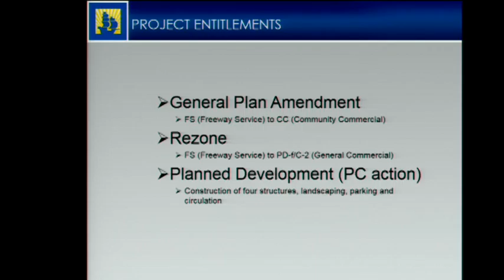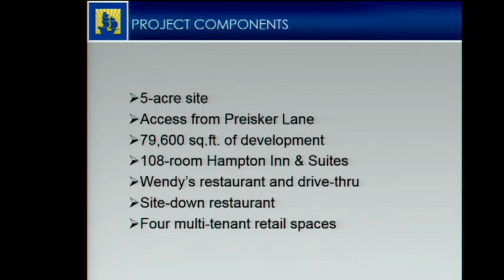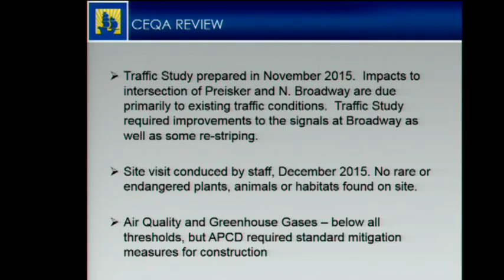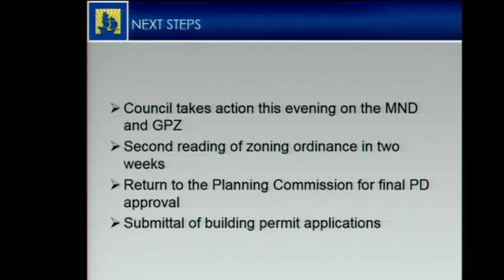May 3, 2016 - City Council Meeting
City of Santa Maria City Council meeting of May 3, 2016.